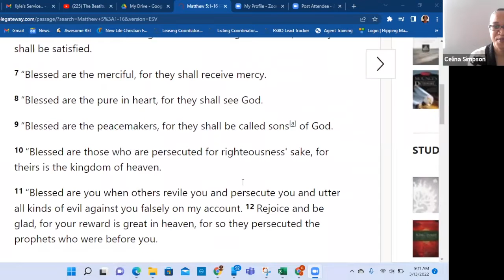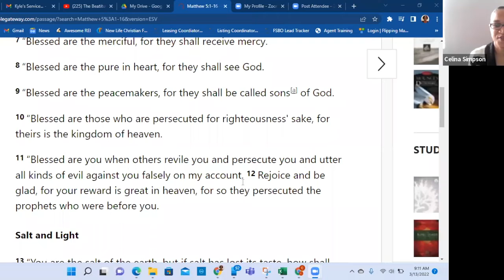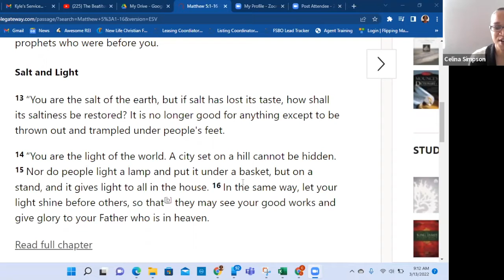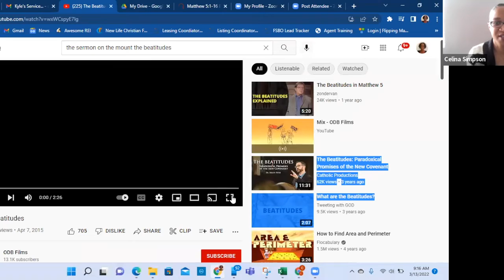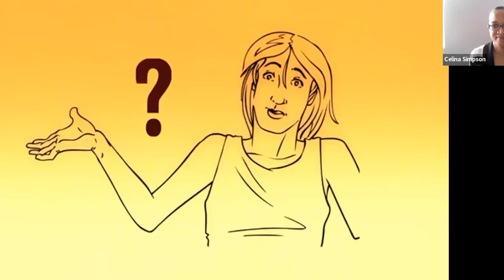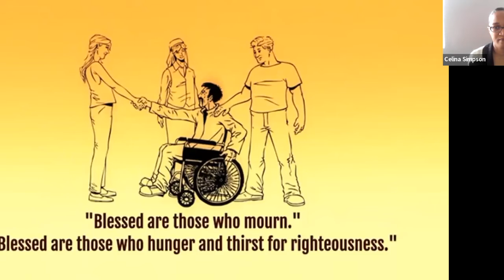March 13, 2022 Kid's Connection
Eldress Celina teaches another lesson on the Beatitudes!